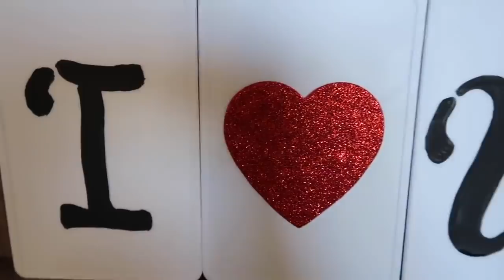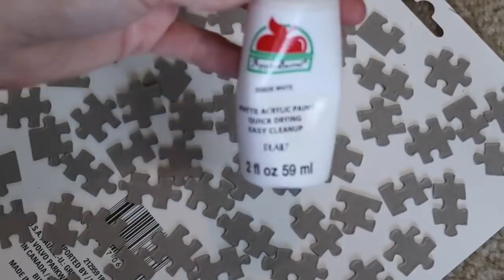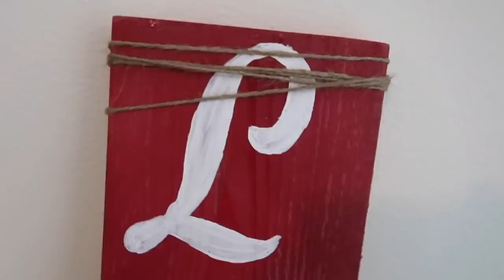❤️10 Dollar Tree Valentines DIY Decor | Simple and Budget Friendly Room Decor❤️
This video im sharing 10 dollar tree valentines diy decor that I love and have made in the past. These are super simple and budget friendly valentines decor for any room in your home.

***Some of my favorite crafting items***
SureBonder Cordless Glue Gun
Surebonder Fabric Glue Sticks
*Rotary Blade Cutter (this is not the exact one but its a great price)
*Arteza Acrylic Paint markers
*Silhouette Cameo 4
*Surebonder Dual Temp
*Gorilla Glue sticks
*Arteza Paints I use
*Bosch Sander
*Surebonder Staple Gun
*Chalk Paint I use

Make sure to go and check out Hobknobin on Etsy. Shyla has not one, but two 5 star Etsy shops. There is so many super cute crafting items available:
(this website has the wooden rolling pins)

Use my code: KRISTINKAYFREE for a free $40 gift card. It will be included with your initial Essential Oil Recipe Box and Big Bonus Box at checkout!!

Products Purchased on Amazon for Essential Oils:
*Amber Glass Jar Set
*Essential Oil Recipe Book
*Quinns Castile Liquid Soap:

Craft Organization:
*Peg Board Accessories:
*10 year planner:
*Rae Dunn Cart:
*Wall Hanging Files:
*White Metal Pegboard (this isn't what I have but its an option)

Shark Rotator Vacuum:

Where I get my Cleaning Supplies
Grove Collaborative: